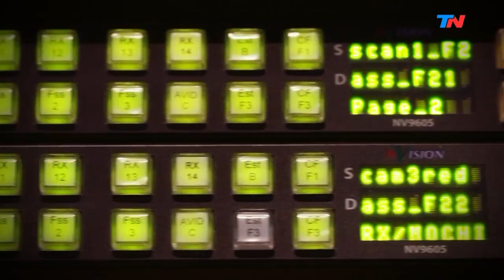Fabían Medina Flores, el inspector de la moda | HORA 25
El asesor de imagen y referente argentino de la moda Fabían Medina Flores vino a "Hora 25" para charlar con Jorge Lanata.

Programa de "Hora 25" emitido el Jueves 22 de Agosto de 2019.